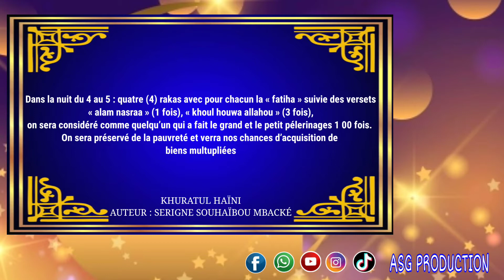Naafila wèrou koor : 5 iéme nuits du mois de Ramadan (kharatul Haïni)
Retrouvez toutes nos vidéos sur notre chaîne you tube .